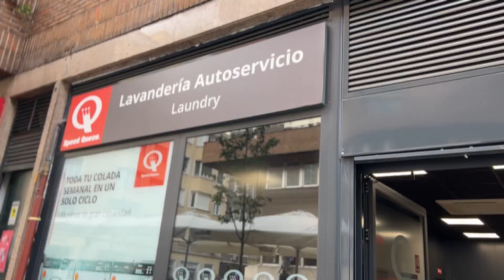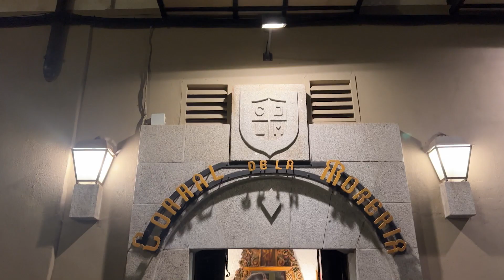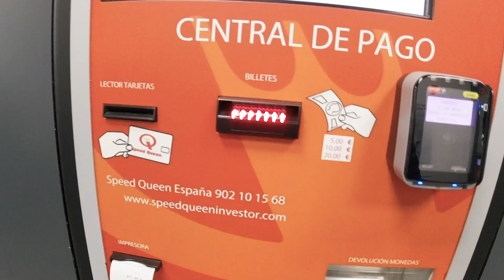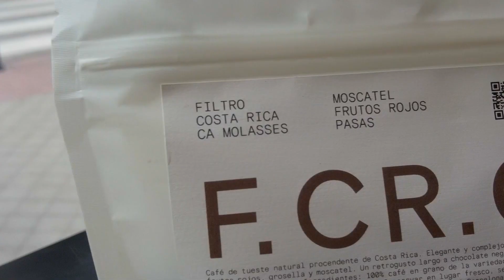First Impressions of Madrid 🇪🇸 Spain, Solo Travel Vlog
It's my first time in Madrid and Spain as well! I am off on a mission to discover some tapas and see one of the most amazing Flamenco shows in Madrid 🇪🇸 Spain.

Time Stamps
00:00 Intro
00:18 Jetlagged
01:07 Walking Madrid
02:13 Brunch
02:27 Afternoon Siesta
03:09 Corral De La Morreira (Michelin)
04:23 Next Day Coffee
05:42 First Tapas in Madrid
06:08 Night Walk

📸 My Vlog Gear: